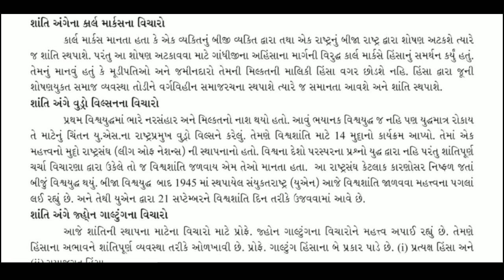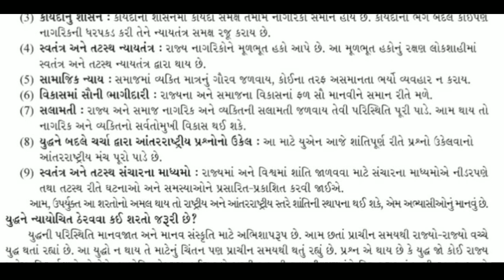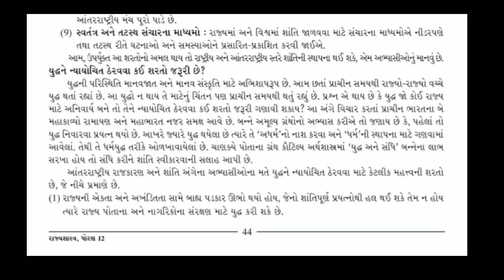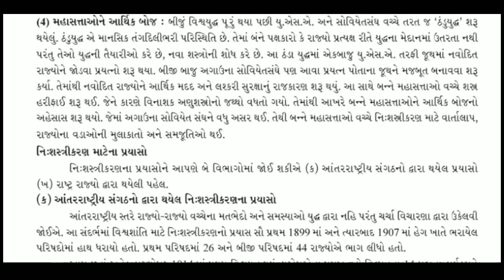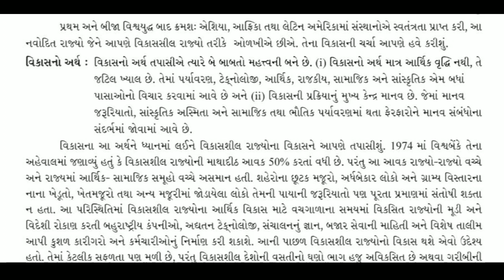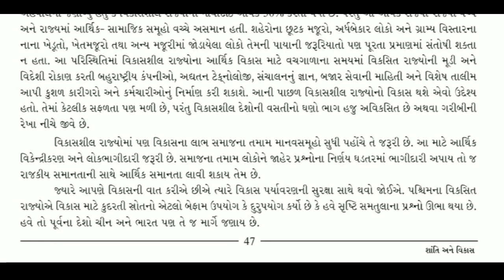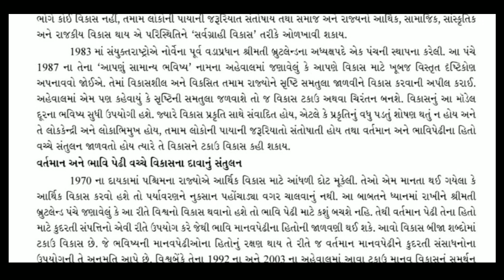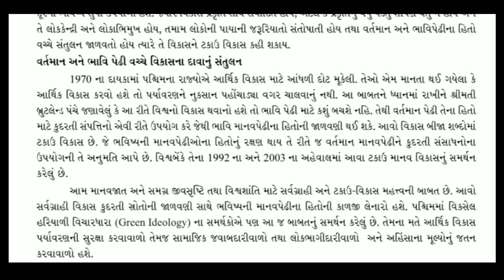Std 12 rajyashastra ch 5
Shanti ane vikas

keep watching
keep learning